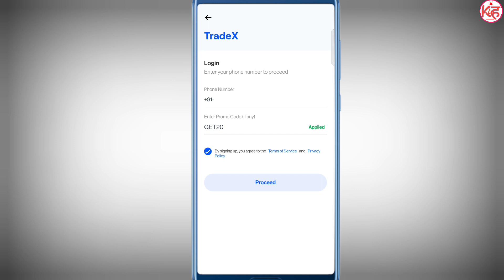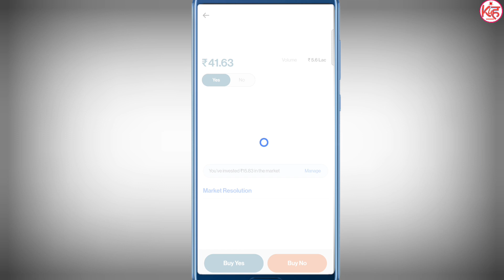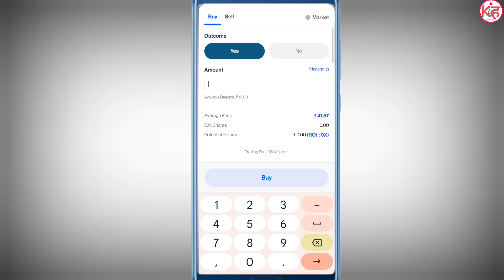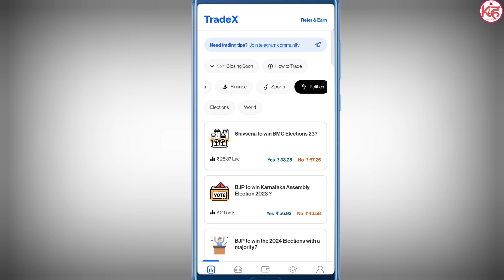Earn money online | earning app 2023 | IPL Question ka Answer deke paise kamaye | TradeX se Earning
Hello friends Aaj ki is video me maine bataya hai ki aap Question ka Answer deke kaise earning kar sakte hai ji ha aap sawal ka jawab deke paise kama sakte hai online to agr aap Janna chahte hai to ye video last Tak jarur dekhe or hamare channel ko subscribe jarur kare.

earning app kaise banaye
earning app by
TradeX se paise kaise kamaye
TradeX link
TradeX me questions ka answer deke paise kamaye
online earning app
online paise kamane wala
application
online earning apps
online earning
online earning
online ipl
best part time jobs,best part time jobs for college students,best part time jobs for students,earn money online,earning app,how to make money online,knowledge 4 hindi,knowledge 4 हिन्दी,make money online,part time income,part time job,part time jobs,work from home, K4H

Upi lite kya hai | Upi lite paytm |upi lite se paise kaise nikale | upi lite wallet | upi lite | K4H

ALLIANCE AIR ka Boarding Pass kaise Download kare | Alliance Air web check in | e Boarding Pass| K4H

AirAsia Boarding Pass kaise Download kare | AirAsia web check in | Air Asia e Boarding Pass Download

Google Maps ko edit kaise kare | Google Maps me correction kaise kare | Name change kare Maps me

smartphone Blast | Mobile ki battery Blast kyu hota hai | Phone Blast hone se kaise bachaya | K4H

Old Phone Bechne se pahle ye kaam jarur kare | Smartphone bechne se pahle Alert | Knowledge 4 Hindi

Upi se daily kitna payment bhej sakte hain| Upi maximum transition per day| Upi daily limite

Apne naam per kitna sim hai kaise pata kare | How many sim card on my aadhar card | Tafcop portel

►My Mic
►My Laptop
►My Mobile Phone